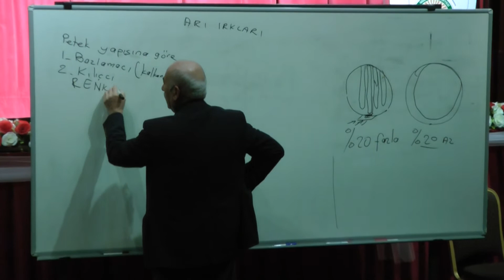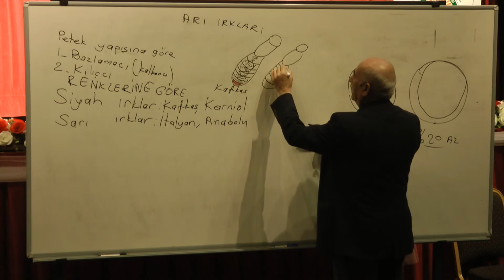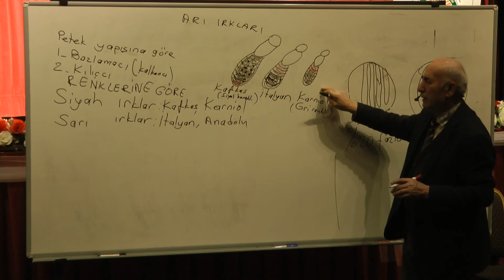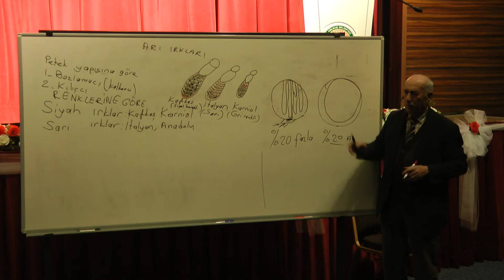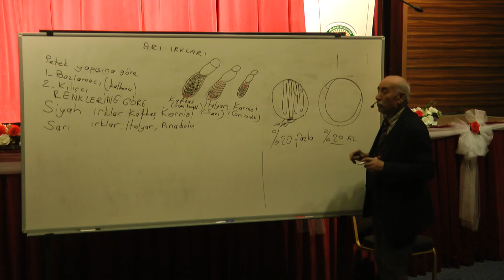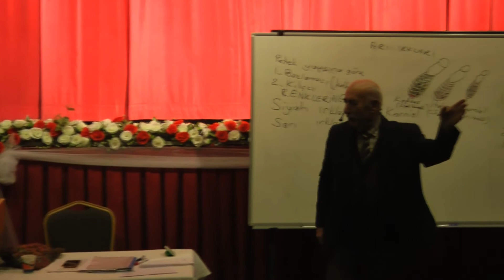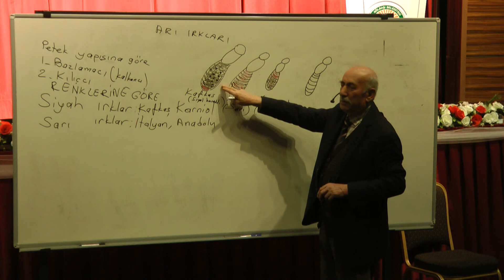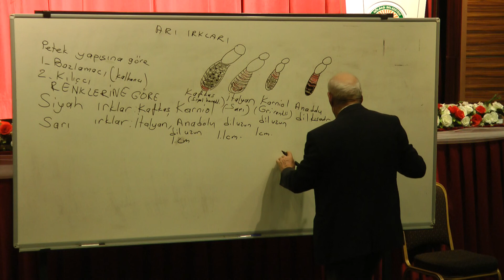ARI IRKLARI NELERDİR, 55 YILLIK ARI HOCASI İHSAN SAY ANLATIYOR